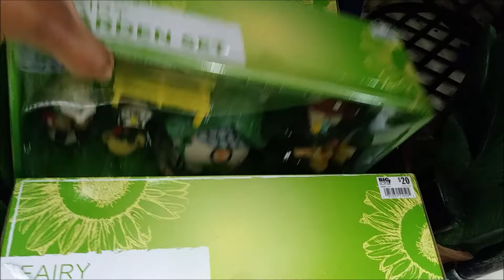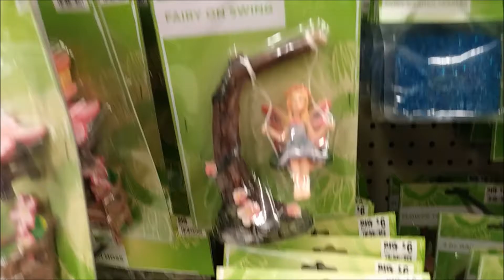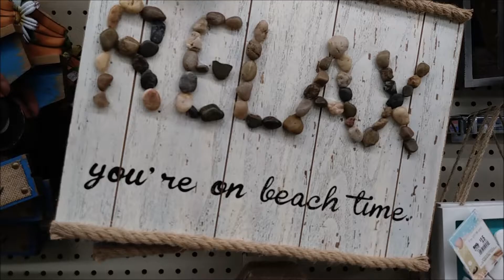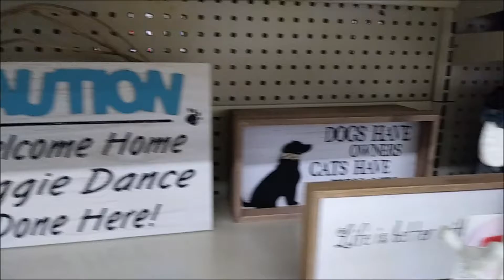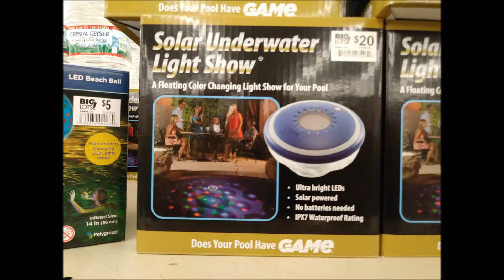Big Lots - What's New?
Hey everybody, in today’s video I will take you shopping with me to check out latest new things at Big Lot’s.